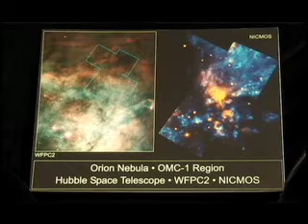Judith Love Cohen "The Hubble Space Telescope"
Judith Love Cohen talks about her work as an engineer on the Hubble Space Telescope.